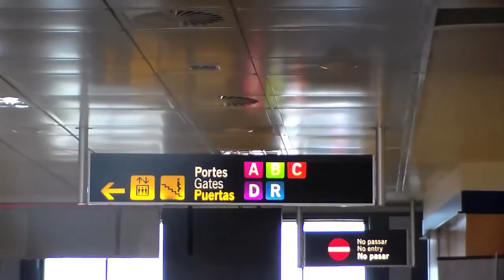Kidd Ross Benicassim Fib 2012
KiddRoss performing for the second time at Benicassim